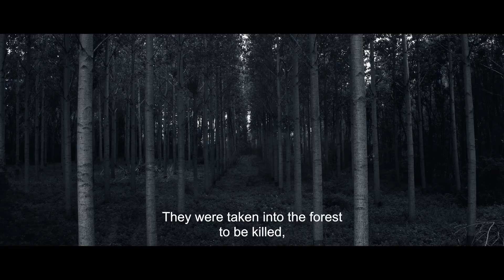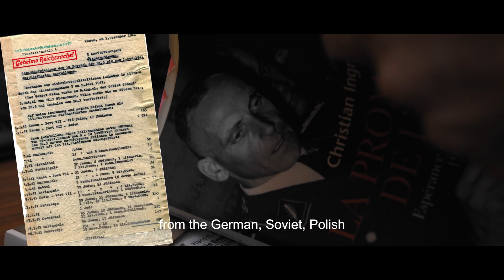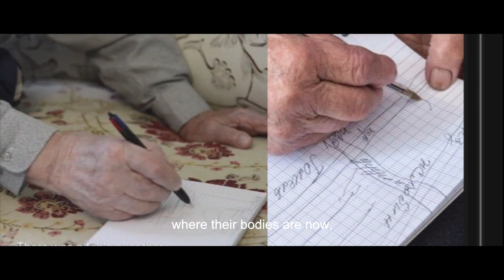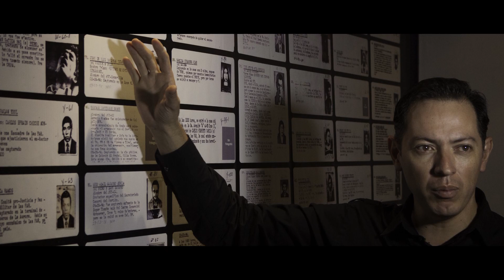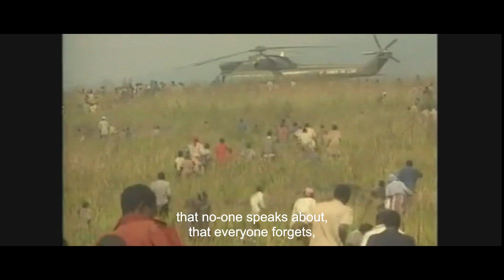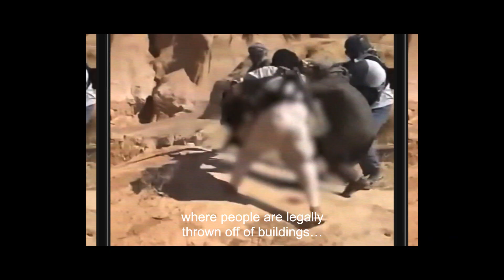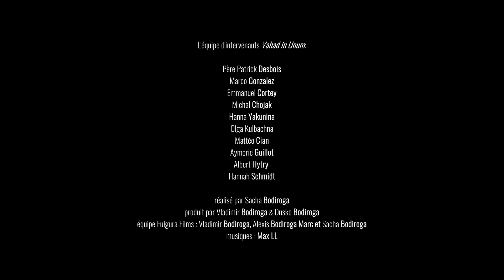Shoah by bullets - Blind Spots | Documentary (France, Ukraine, Irak)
directed by Sacha Bodiroga
produced by Fulgura Films

WARNING, some images may offend the sensitivity of the youngest as well as the uninformed.
At Fulgura Films we are proud to have made this short documentary to highlight the work of incredible people over the years.
The Yahad - In Unum organization has collected over 7,000 testimonies from survivors, perpetrators, neighbors and witnesses of genocide by shooting and massacre of so-called "inferior" populations during World War II, in Guatemala in the 1980s and in Iraq more recently. There are always blind spots in genocides, mass crimes and crimes in general. Their mission is to search for these blind spots. I hope you will understand the importance of this film and their struggle.
Thank you to Marco Gonzalez and Patrick Desbois for trusting us with this film, and thank you to all the men and women of Yahad-in-Unum for their time.
Fulgura team : Sacha Bodiroga / Vladimir Bodiroga / Alexis Bodiroga Marc / Dusko Bodiroga

"Les angles morts"
N'hésitez pas à faire un don ou à partager ce film 🙏
ATTENTION, certaines images peuvent heurter la sensibilité des plus jeunes ainsi que des personnes non averties.
Chez Fulgura Films nous sommes fiers d'avoir réalisé ce court documentaire pour mettre en lumière le travail de gens incroyables depuis des années.
L'organisation Yahad - In Unum a récolté plus de 7000 témoignages de survivants, bourreaux, voisins et témoins de génocides par fusillades, massacres par balles de population dites "inférieures" pendant la Seconde Guerre Mondiale, au Guatemala, dans les années 1980 et en Irak plus récemment. Il y a toujours des angles morts lors des génocides, des crimes de masse et des crimes en général. Leur mission est de rechercher ces angles morts. J'espère que vous saisirez l'importance de ce film et de leur combat.
Merci à Marco Gonzalez et Patrick Desbois de nous avoir fait confiance avec ce film, et merci à tous les hommes et toutes les femmes de Yahad-in-Unum pour le temps qu'ils nous ont accordé.
équipe Fulgura : Sacha Bodiroga / Vladimir Bodiroga / Alexis Bodiroga Marc / Dusko Bodiroga